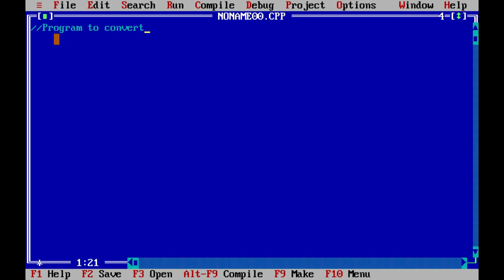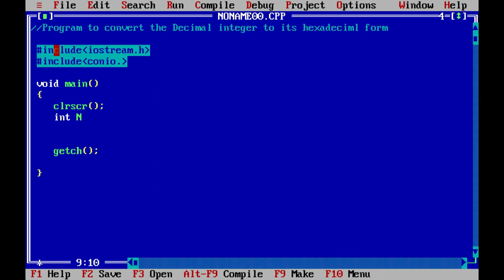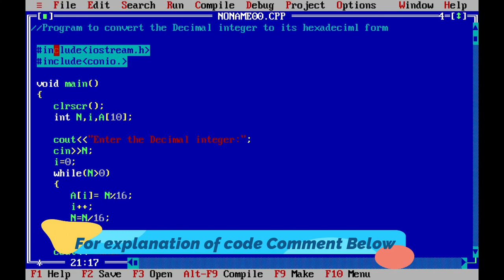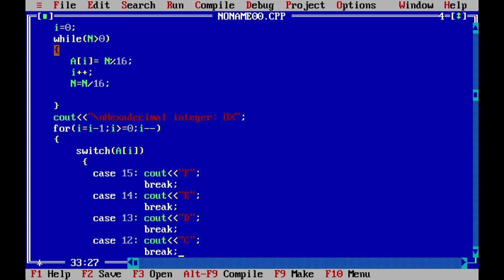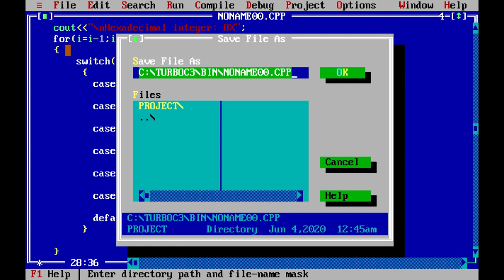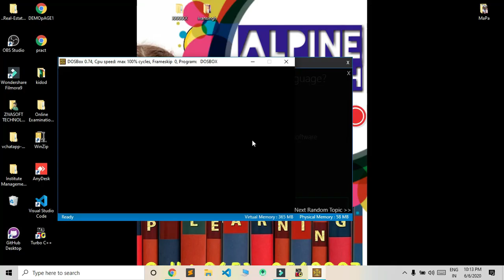C++ Program To Convert Decimal number to Hexadecimal form|| C++ Tutorial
C++ Program To Convert  Decimal number to Hexadecimal  form|| C++ Tutorial || Decimal to HexaDecimal conversion